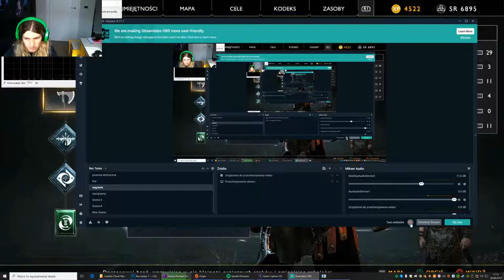Zagrajmy w god of war #8 - otwieranie bramy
dziś otworzymy bramę
📷mój intagram